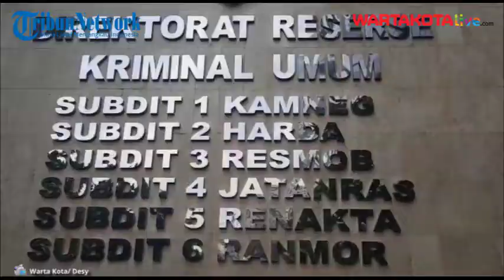Berkasus dengan Kartika Putri, dr Richard Lee Merasa Diperlakukan Berbeda oleh Polisi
Dokter yang berkasus dengan artis Kartika Putri dr Richard Lee kecewa dengan kasus pidana yang menimpanya. Ia mempertanyakan kenapa pelayanan kepolisian berbeda terhadapnya dan Kartika Putri.

Hal itu diungkapkan Richard Lee usai diperiksa di polisi atas ilegal akses terhadap akun instagramnya yang menjadi barang bukti.

Pemeriksaan berlangsung di Mapolda Metro Jaya, Semanggi, Jakarta Pusat, Rabu (8/9/2021).

Richard Lee diperiksa sekira dua jam dalam kasus yang menyeret nama Kartika Putri itu.

Usai diperiksa polisi, Richard Lee mengaku kecewa sekali dengan kasus hukum yang menyeret namanya.

Pasalnya menurut Richard hanya laporan polisi Kartika Putri yang diproses kepolisian.

"Kenapa saya diperlakukan sangat berbeda dengan Kartika Putri. Kami semua tahu bahwa Kartika Putri duluan yang menyinggung saya di youtube, dia bilang bahwa saya enggak kompeten," ujar Richard Lee kepada awak media.